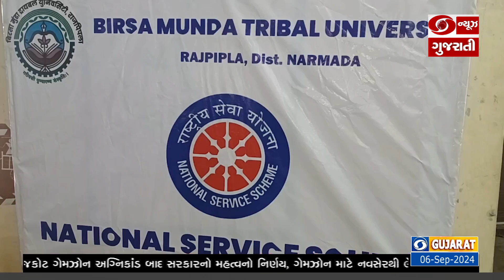થેલેસેમિયા અને સિકલસેલ એનિમિયાને ફેલાતા અટકાવવા બ્લડ ટેસ્ટ કેમ્પ